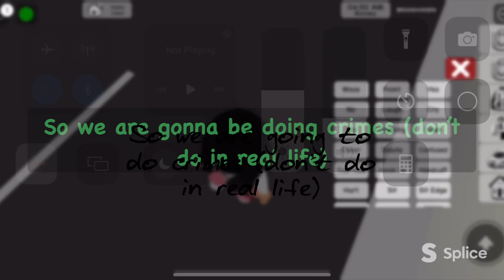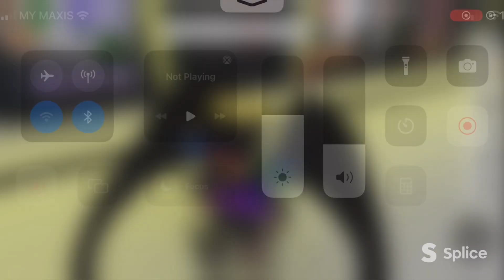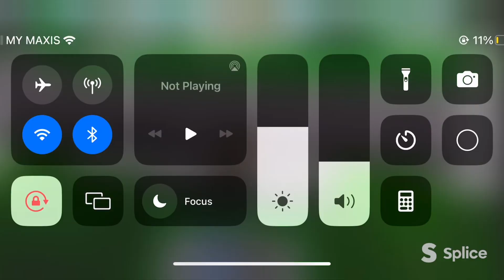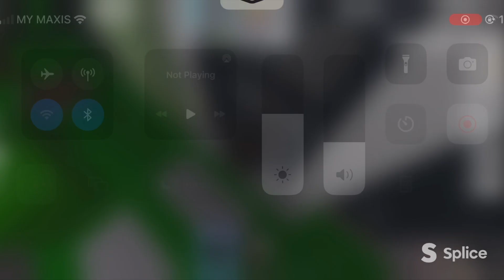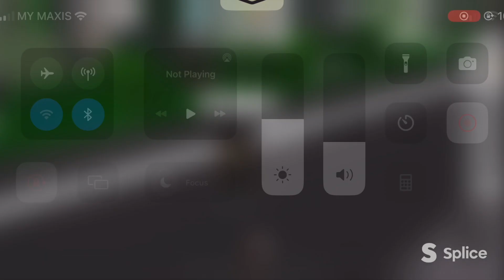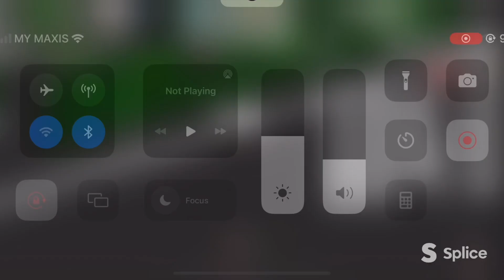How to rob (don’t do it in real life)